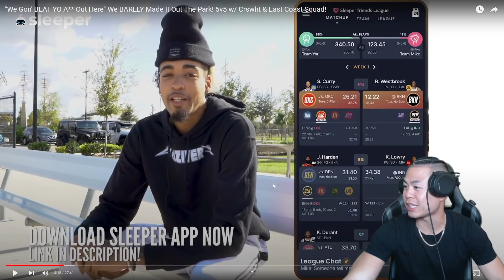THEY CAME FOR BLOOD! 😳 Reacting To CRSWHT x Ballislife 5v5 Basketball!